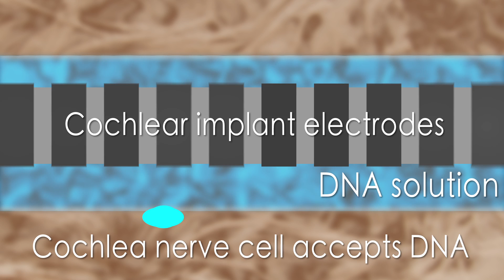Cochlear implant delivers DNA for nerve cell regrowth - ANIMATION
Animation showing how the cochlear implant delivers a DNA solution to stimulate regrowth of  auditory nerve cells. A team at UNSW Australia lead by Professor Gary Housley is developing the technique with the aim of significantly improving the hearing experience of people requiring a cochlear implant.